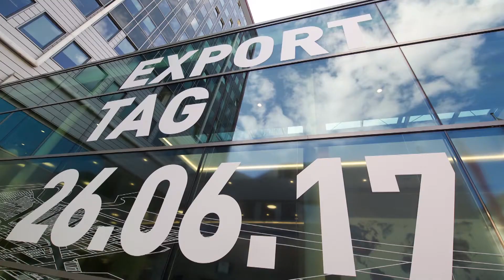Österreichischer Exporttag 2017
Das war der Exporttag 2017 – mit 3.000 Besuchern und 2.800 Beratungsgesprächen haben 70 Wirtschaftsdelegierte österreichischen Firmen, welche an der Internationalisierung ihres Unternehmens interessiert waren, Beratung und Unterstützung gegeben. Sie konnten nicht dabei sein? Unsere 110 Stützpunkte der AUSSENWIRTSCHAFT AUSTRIA stehen das ganze Jahr zur Verfügung, um Geschäftsinteressen im Ausland umzusetzen